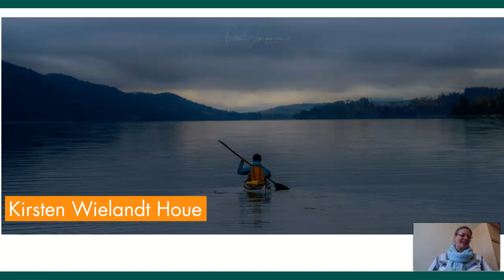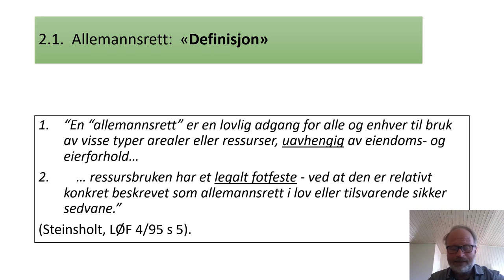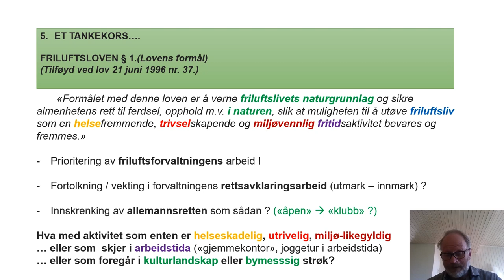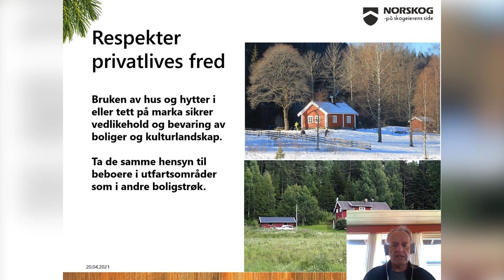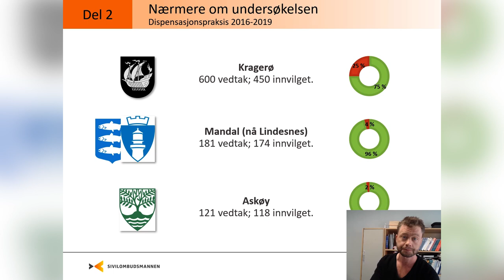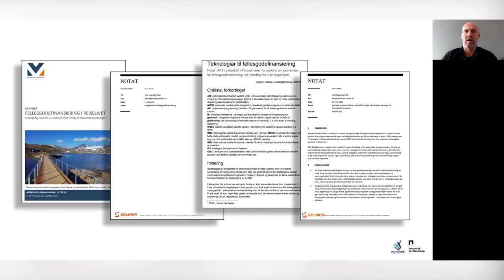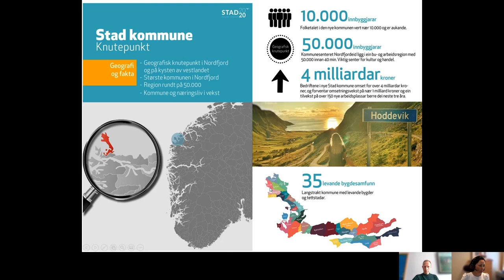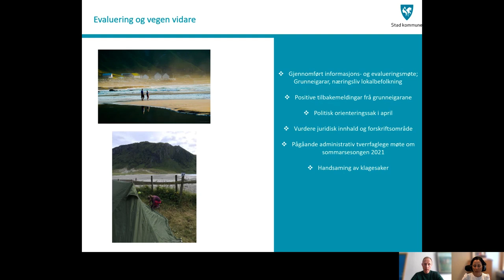Webinar: Allemannsretten – viktig for ferdsel i norsk natur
Allemannsretten er en sentral del av kulturarven vår, og en forutsetning for friluftslivet i Norge. Koronakrisen har for alvor minnet oss om at tilgang til naturen betyr mye for livskvaliteten vår. Men også uavhengig av pandemien er friluftslivet en av våre viktigste kilder til god fysisk og psykisk helse, og har i seg selv stor egenverdi.

Samtidig dukker det stadig opp ulike interessekonflikter knyttet til bruk av naturen vår. Nedbygging, forsøpling og slitasje på populære utfartssteder er bare noen av mange utfordringer.

Hvordan ivaretas retten til fri ferdsel når naturen presses fra stadig flere hold?

Program:

Velkommen! Knut Herland, Norsk Friluftsliv
Innledning v/ordstyrer. Bente Lier, Norsk Friluftsliv
Allemannsretten som kulturarv. Kirsten Wielandt Houe, USN – Bø
Allemannsrett – eiendomsrett - forvaltning. Håvard Steinsholt, NMBU
Allemannsretten og utfordringer for skogbruk og skogeiere. Erling Bergsaker, Norskog
Dispensasjoner i strandsonen. Nikolai Winge, Sivilombudsmannen
Prosjekt for fellesgodefinansiering. Ståle Brandshaug, Visit Sognefjord
Adferdsregler etter friluftsloven – Hoddevik. Arild Vonheim og Kristine Dahl, Stad kommune
Positiv tilrettelegging fremfor forbud. Anne-Mari Planke, DNT
Politisk diskusjon. Åsmund Aukrust (AP) og Lene Westgaard-Halle (H) fra energi- og miljøkomiteen